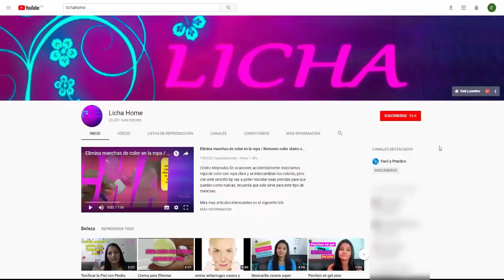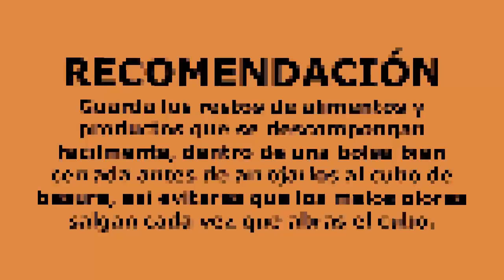Tip para que el cubo de basura no huela mal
Hola Amigos♥ con este tip evitaran que el cubo de la basura genere malos olores cada vez que lo abran.